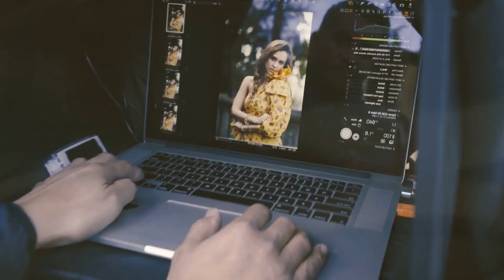BEST MUSIC - BAD NiNJA - Are you ready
BEST MUSIC - BAD NiNJA - Are you ready 140
Clean-Channels Playlist Mix made with Love by  Youtube Music Channel:
00:00:10 | 01. BAD NiNJA - Are you ready

Welcome to our curated selection of the hottest international hits, with hottest girls featuring chart-toppers like 'BAD NiNJA Are you ready' and 'BAD NiNJA Are you ready'. Dive into the electrifying world of mega hits, fereign music, english music, spanish music,  where every track is a journey through the latest in global pop sensations. Whether you're cruising down the street, hitting the books, or simply unwinding, our foreign music playlist promises to elevate your mood with best beats and captivating melodies. From the pulsating rhythms of '' to the irresistible charm of '', our collection spans genres and styles, ensuring there's something for every taste. Explore the dynamic fusion of pop, dance, and electronic sounds that define the contemporary music scene. Get ready to groove to the sounds of today's top 40 hits, perfect for any occasion, whether it's a night out on the town or a day at the beach. Immerse yourself in the ultimate playlist experience, designed to keep you moving and grooving from start to finish.

 This is a official artistic music video with the purpose to explore the captivating beauty of our world through the lens of our talented and beautiful models and the creative direction of Steven Perez, Donald Gonzalez, Mark Lopez. In this visually stunning presentation, our girls models are Avery Garcia, Emily Thompson, Mila Hernandez, Aria Clark, Anna Anderson, elegantly showcase the allure of various breathtaking locations worldwide.